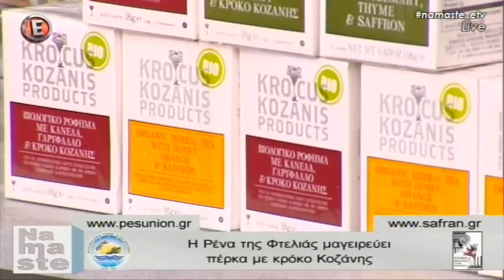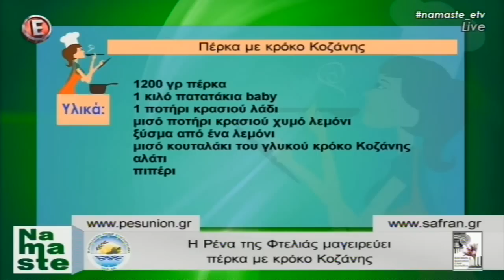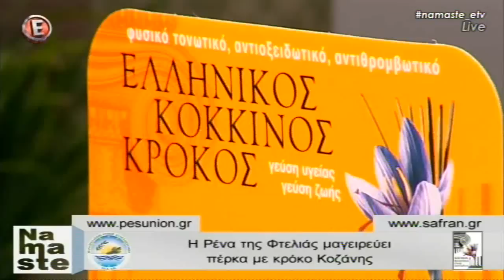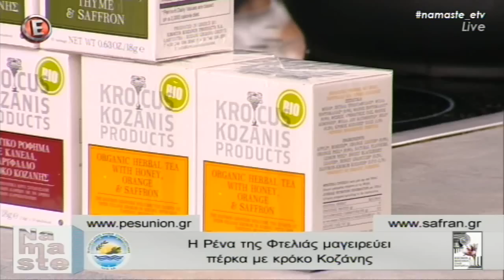Η Ρένα της Φτελιάς μαγειρεύει πέρκα με κρόκο Κοζάνης - "NaMaSte" 31/5/16